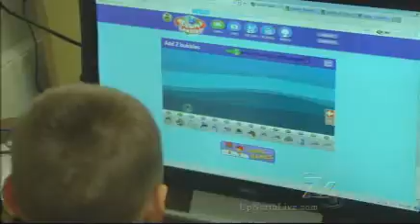Classroom Salute- Mrs Copenhaver's Preschool at Pellston Elementary